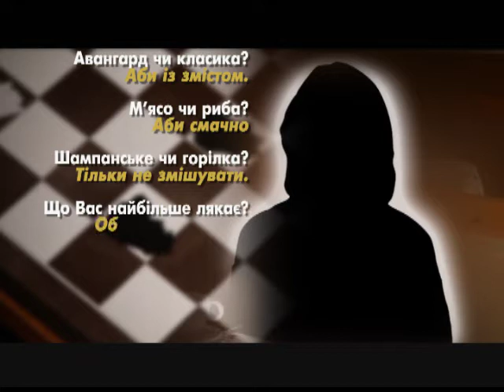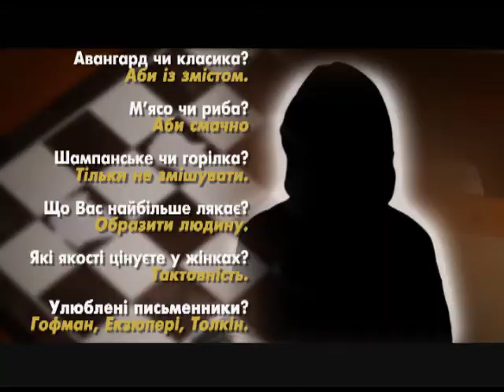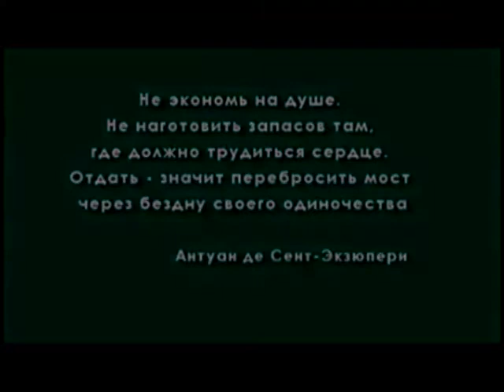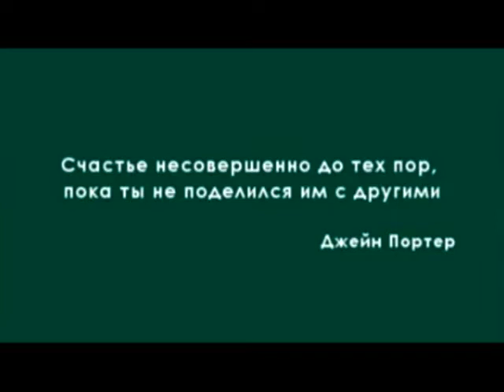"Персона грата" Ірина Овчаренко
Культура - річ невидима. Втім, її відсутність дуже помітна, - вважає гостя передачі "Персона грата" Ірина Овчаренко.